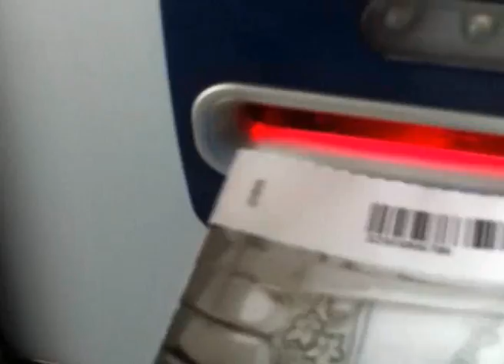Peter Rosenfeld watches City beat Stoke in the 2011 FA Cup final at Wembley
It was a day to remember. A day like no other. Manchester City beat Stoke in the 2011 FA Cup final at Wembley. Peter, Fred and Vera Rosenfeld watched on. This is the crowds perspective.